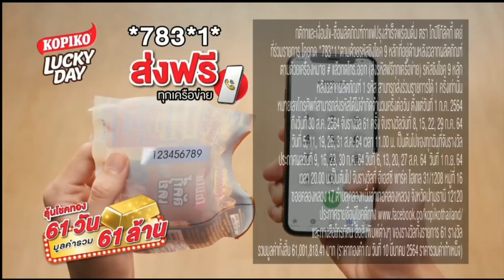โฆษณาไทย 2564 | คั่นรายการ 7 สีช่วยชาวบ้าน | ช่อง 7 HD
โฆษณาคั่นรายการ 7 สีช่วยชาวบ้าน
วันที่ 12 กรกฏาคม พ.ศ.2564